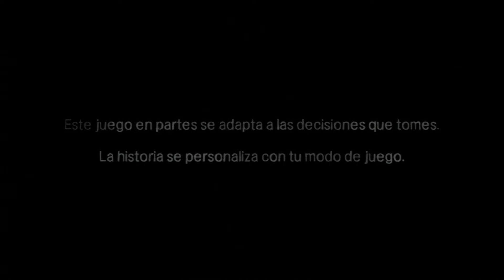The Walking Dead - Let's Play Español - Episodio 5/Capitulo 1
Pulsa el botón "Me gusta" y comenta si quieres mas de estos vídeos, en un futuro Beyond: Two Souls y GTA V también estarán en el canal.

Skype: ihurtado2000
PSN iD: ihurtado2000